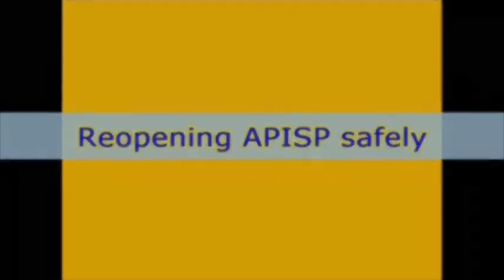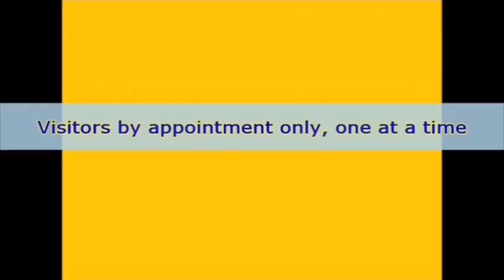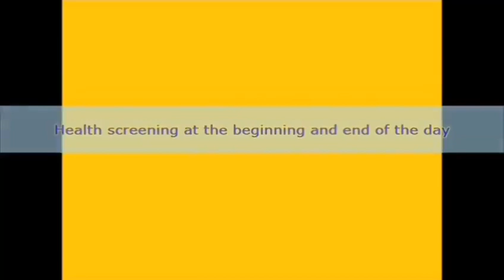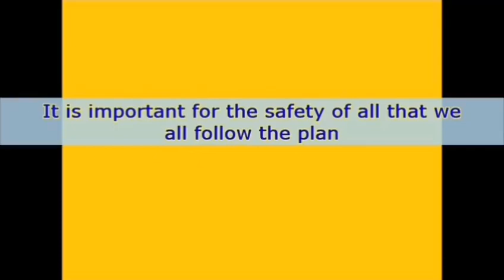American Pacific International School (Primary), APISP - Reopening our school safely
After closing the school due to the pandemic, they school has taken all the possible precautions for the reopening.